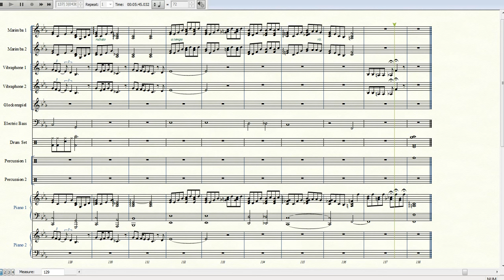Bohemian Rhapsody arr. Fitch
Bohemian Rhapsody
arranged for percussion ensemble by Aaron Fitch